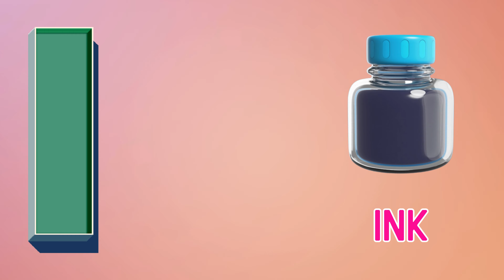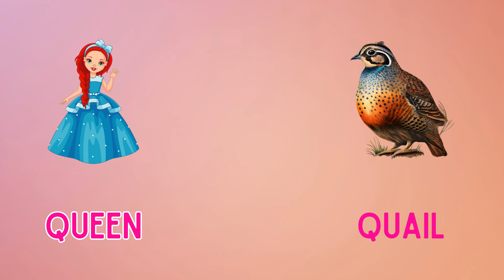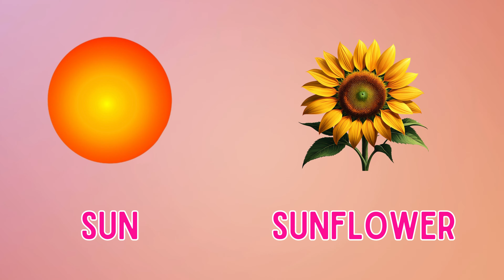Phonics Song 3 with TWO Words - A for Apple - ABC Song with Sounds - Toddler Learning Videos